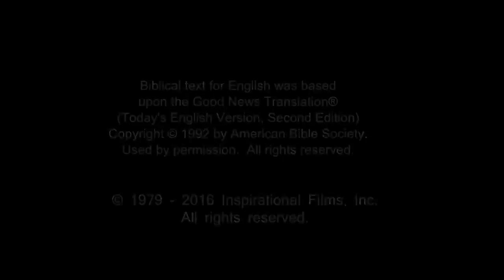English Very Good News! Confess Jesus As Lord! Believe In Jesus Resurrection - Saved Forever!(21)